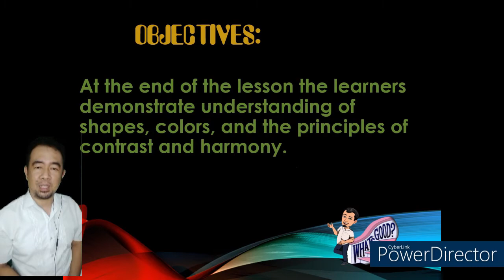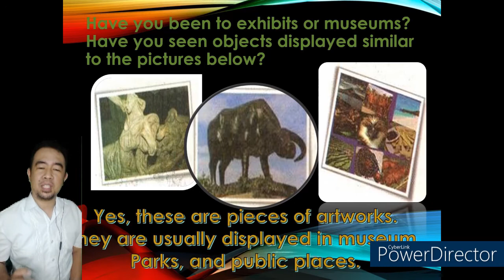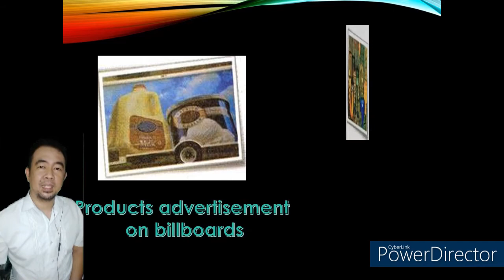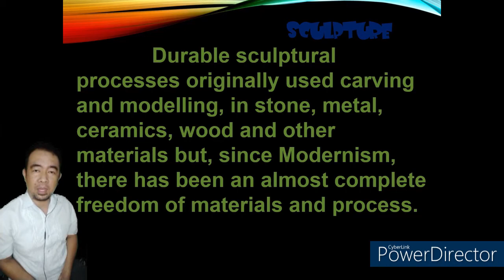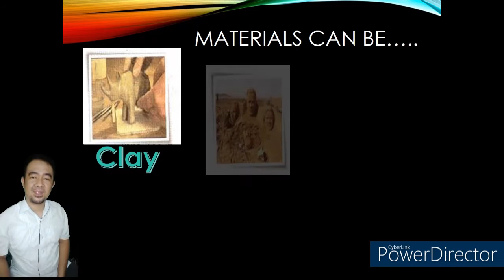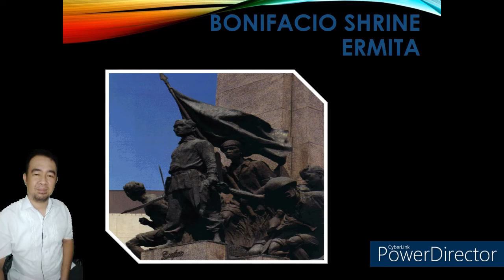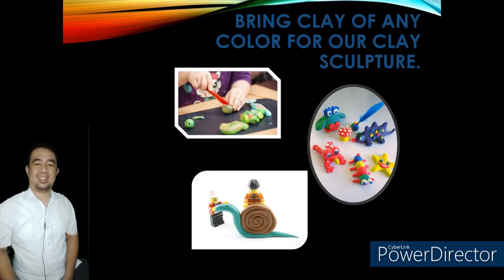ARTS 6 Quarter4 WEEK1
My video tells about my topic in Arts 6 week1 quarter 4

"Kapag lumabas, magsuot ng face shield at facemask"